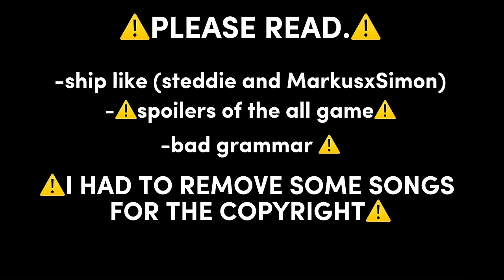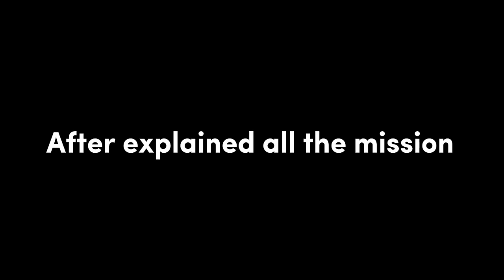Steve as Connor stranger things react 💙// dbh(Detroit became human)// original? //Gacha club